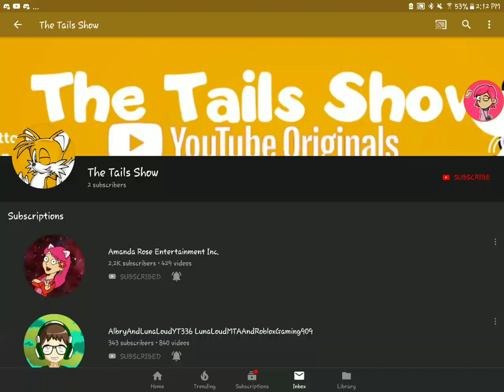The Tails Show NOW HERE ON YOUTUBE!!!